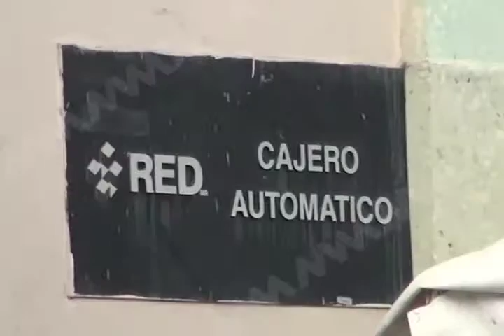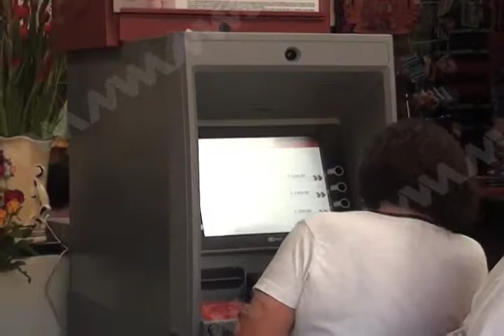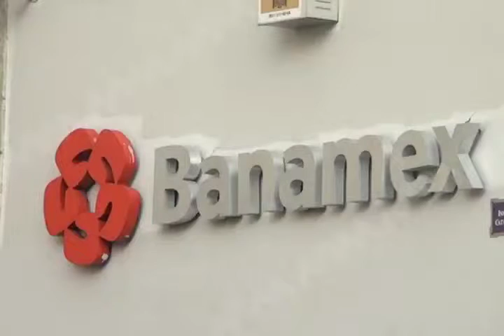CONDUSEF ENTREVISTA MVM TELEVISIÓN